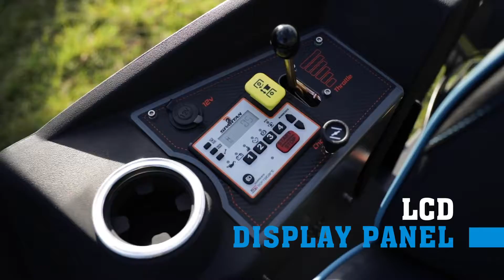RZPRO Range | Bushranger Spartan Zero Turn Mower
The Bushranger Spartan RZPRO Range of ZTR's are built and perform like a commercial grade mower at an affordable price. The Bushranger Spartan RZPRO eats up lawns of all sizes and comes equipped with premium features that are all included as standard, making the RZPRO truly stand out from the competition.

Features like the commercial-grade Kawasaki FR730V V-Twin engine, safety features like being perfectly balanced with a low centre of gravity combined with GT Trac for the best traction on inclines. The easy touch brake system, the foot assist easy-lift deck, an ergonomic cockpit with an extremely comfortable seat and large fuel tank will have you happily and safely mowing for hours without having to stop until the job's done.